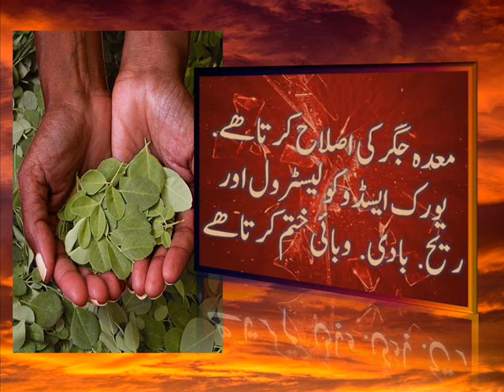benefits of Sohanjna سوہانجنہ کے فوائد Moringa